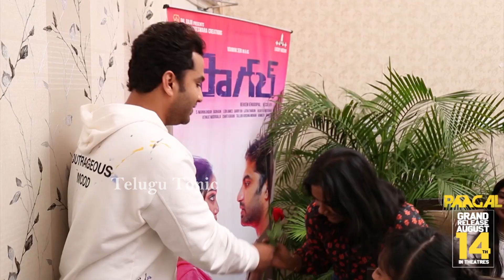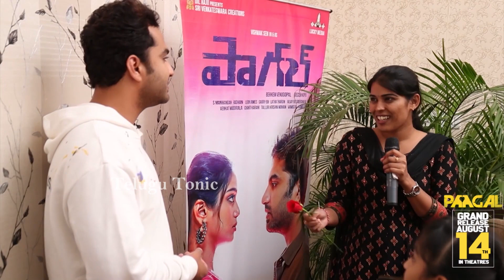నేను సీరియల్ చూసే వాడిని కాదమ్మా 😂 Vishwak Sen Fun With His Girl Fans | Paagal Movie | Telugu Tonic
Watch  నేను సీరియల్ చూసే వాడిని కాదమ్మా 😂 Vishwak Sen Fun With His Girl Fans | Paagal Movie

నేను సీరియల్ చూసే వాడిని కాదమ్మా 😂 VishwakSen Fun With His GirlFans | Paagal Movie